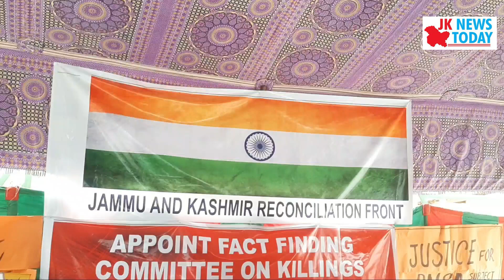Sandeep Mawa on Hunger Strike till 24th April JK News Today